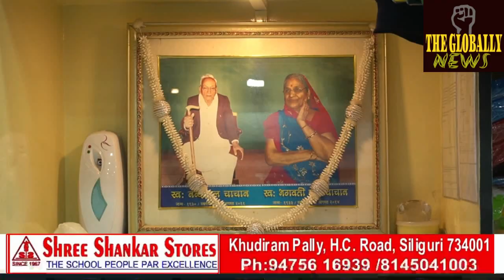गणतंत्र दिवस के अवसर पर तमाम स्कूलओ ने पुलिस लाइन के परेड ग्राउन्ड मे शामिल हुए /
On the occasion of Republic Day, all the schools participated in the parade ground of Police Line.